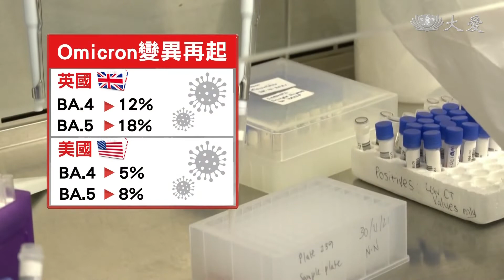病毒變異恐致重複感染 寄望次世代疫苗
10日本土個案68311例，死亡213例。根據指揮中心統計，從2020年到現在，全台至少1200多人二次感染，確診後康復後拿到的無敵星星，並不會讓你不再染疫。因為變異株變化多端，本身的抗體不足以對抗，要小心病毒再上身。值得關注的是，國外正慢慢成長的Omicron變異株BA.4和BA.5，是否造成大流行，還有待觀察。

醫療應變副組長 羅一鈞：「有很多的專家是預估說，因為BA.4、BA.5的免疫逃脫能力比較強，很多BA.2感染過的民眾，可能他的免疫效果也慢慢在減退中，其中又以BA.5傳播力看起來可能比BA.4更高一點，所以可能會取代BA.2，而成為下一波主流的病毒。」

Omicron變異株BA.4和BA.5，近期在英美兩國崛起，根據指揮中心提供的數據來看，目前英國共佔了30%，美國則是13%，BA.2還是大多數，就有專家認為，這是一個警訊。

台大兒童醫院長 黃立民：「到底哪一隻會變成新的流行株，其實我認為不同國家可能會不一樣，比如說，英國看到BA.4、BA.5，可是美國看到其實是BA.2.12.1，也不見得每一隻病毒到每個地方都會造成流行，亞洲會流行哪一隻病毒呢，或者甚至有新的病毒會出來，都是值得觀察的。」

因為Omicron病毒序列千變萬化，不免讓人擔心，確診康復後，是否真的有無敵星星保護自己，不再感染。

北市聯醫整合醫學照護科醫師 姜冠宇：「它的序列變化多端，你面對一個濃度很高，二度要感染你的人，你原本那個病毒株的序列所產生的抗體，面對另外一個序列的病毒，可能效價相對又被打折了。」

指揮中心目前也在研擬，超過三個月，若有高度疑似相關症狀，或Ct值低，會讓醫師通報成二度確診。就有重複感染者說，比首次染疫的症狀更嚴重。

北市聯醫整合醫學照護科醫師 姜冠宇：「國外是有些重複感染，但是事實上它的重症(案例)是比較偏少，變異株感染所帶來的免疫生成，其實對於保護自己的下呼吸道，早期還是很有用的，只是說上呼吸道，相對抗體的駐守是比較少，可能抗感染就會稍微薄弱一些些。」

想要對抗頑強變異株，次世代疫苗的到來成為焦點。指揮中心公布，目前與莫德納的合約保有選擇權，專家認為，施打後對Omicron的中和抗體可以提升8倍，更能提升保護力。

王怡婷 徐英豪 台北報導